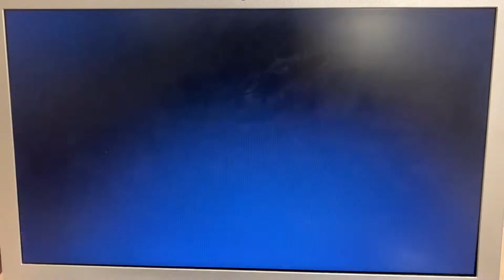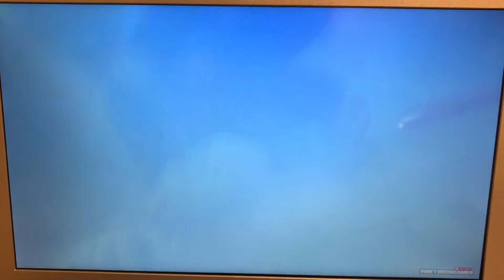Gone Nutty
Only one sweet and shiny little acorn separates Sonic, the tireless modern hedgehog, from the perfect stash of provisions. However, when enough is enough?